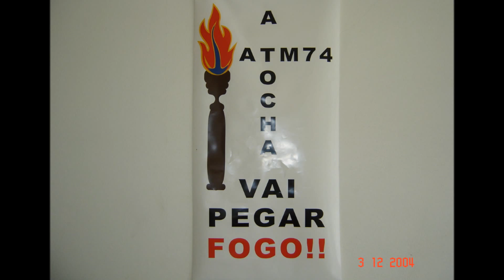ATM 74 - Encontro 30 Anos de Formatura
ATM 74 - Encontro 30 Anos de Formatura realizado em Florianópolis - SC.